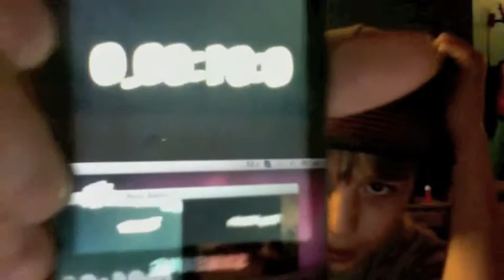2013 SALTINES CHALLENGE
saltine challenge suggested by a friend